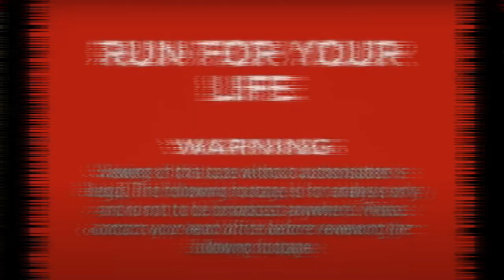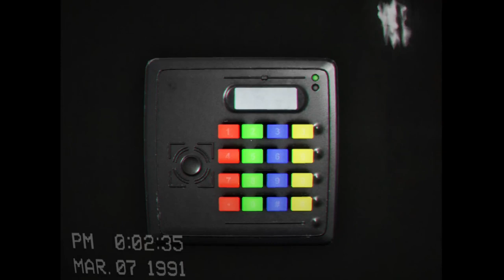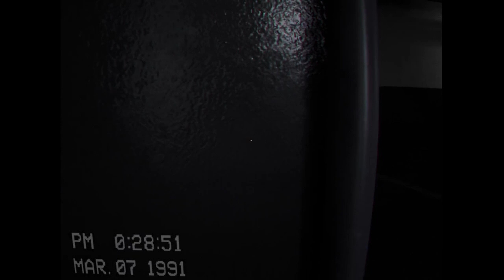Escape The Backrooms: A Just Wing It SA Story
"Escape the Backrooms: - Episode 1"

Description:
🎮 Embark on an extraordinary journey with "Escape the Backrooms," a riveting video game series that follows the harrowing story of Biggles, our courageous protagonist trapped in the bewildering expanse of the Backrooms. 🕳️ Join us for Episode 1 as we dive headfirst into Biggles' world, a world where reality warps and every step could lead to salvation or doom.

🏃 Witness Biggles' first steps into this disorienting abyss, a place that defies logic and seems to stretch infinitely in all directions. In this inaugural episode, Biggles navigates through the eerie interconnected rooms of the Backrooms, each one more enigmatic than the last. Feel the tension rise as Biggles encounters the enigmatic entities that call this surreal realm home. Are they allies or adversaries? Follow along as alliances form, resources are gathered, and a desperate bid for freedom takes shape.

🔦 Episode 1 lays the foundation for an epic adventure, mixing stunning visuals, heart-thumping suspense, and a dash of psychological horror. As Biggles delves deeper, it becomes clear that the Backrooms are a maze of unsolved riddles and lurking threats.

If you're a fan of immersive storytelling, captivating gameplay, and an atmosphere of spine-tingling tension, you won't want to miss a single installment of this enthralling series.

Share your insights and theories in the comments below – we're all ears! Will Biggles conquer the odds and find the way back to reality? Or is the Backrooms' grip too strong to escape?